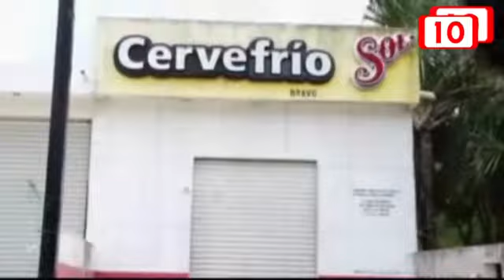No aplicarán mano dura contra los empresarios dedicados a la venta de alcohol